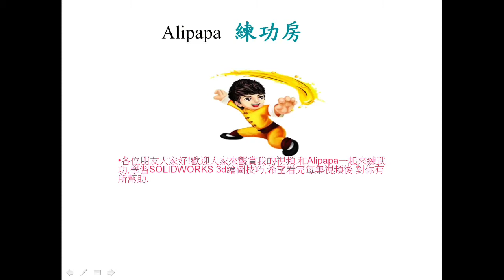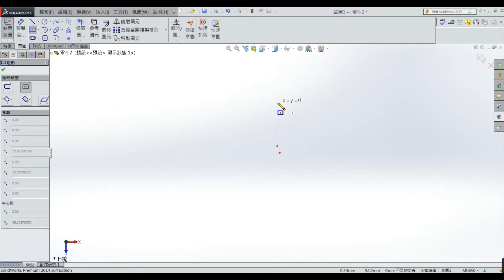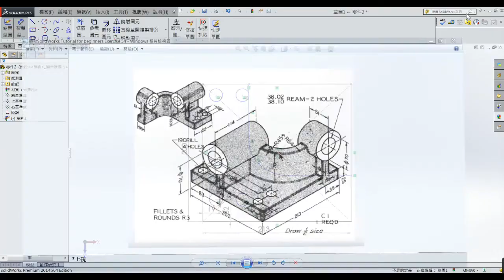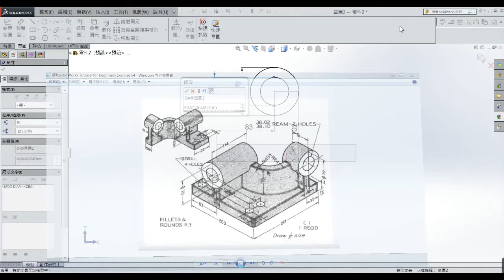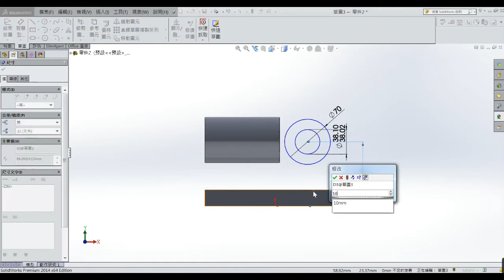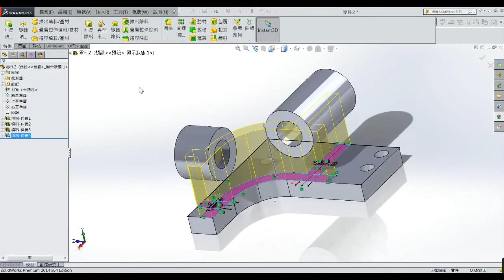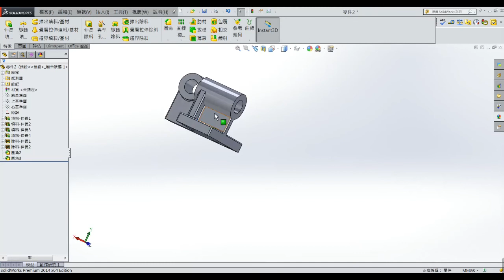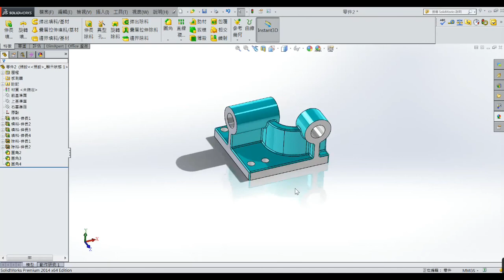畫過才知道沒有想像的簡單.Drawing it!than you were know that it's not so easy! Dream catcher inn